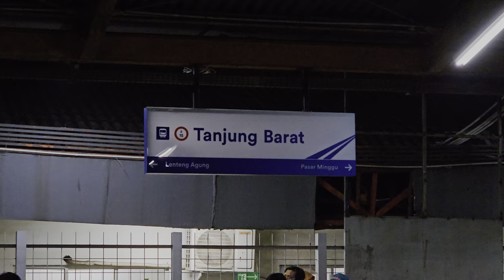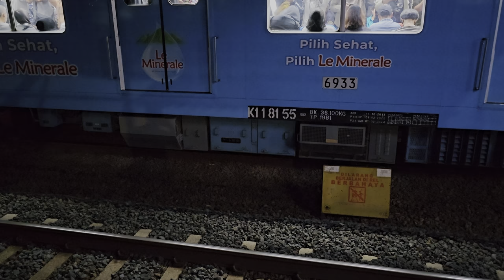Stasiun Tanjung Barat: Kompilasi KRL Commuter Line [4K] | JR 205 Rheostatik, JR 205 VVVF, TM 6000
Kompilasi KRL Commuter Line Lin Bogor: JR 205 Rheostatik, JR 205 VVVF, Tokyo Metro 6000 Chopper, Tokyo Metro VVVF di Stasiun Tanjung Barat